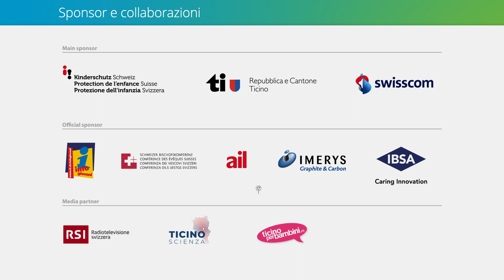Il video saluto di Zlatina Kostova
Zlatina Kostova è psicoterapeuta e direttrice della formazione presso il Child Trauma Training Center del Dipartimento di Psichiatria dell’University of Massachusetts Medical School (UMMS), negli Stati Uniti.
A Lugano, terrà martedì 24 maggio, la conferenza "Life skills e prevenzione: l’importanza delle relazioni stabili e delle competenze specifiche per promuovere la resilienza e il benessere emotivo dei bambini", nell'ambito del Congresso ASPI "Prima che accada!".